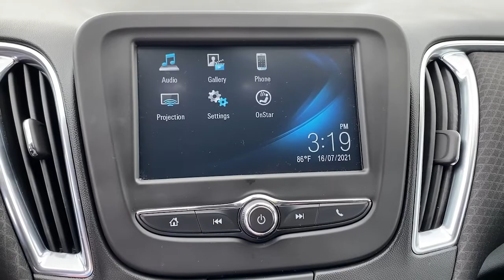2018 Chevrolet Malibu Overland Park, Lenexa, Shawnee Mission, Olathe KS, Kansas City, MO 4525A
Nightfall Gray Metallic Used 2018 Chevrolet Malibu 4dr Sdn LT w/1LT available in Overland Park, Kansas at Reed Chrysler Dodge Jeep Ram Overland Park. Servicing the Lenexa , Shawnee Mission, Olathe KS, Kansas City, MO area.
2018 Chevrolet Malibu 4dr Sdn LT w/1LT - Stock#: 4525A - VIN#: 1G1ZD5ST2JF138937

7020W Frontage Rd.

LT trim Nightfall Gray Metallic exterior and Jet Black interior. Clean. PRICE DROP FROM $18500 EPA 36 MPG Hwy/27 MPG City! Back-Up Camera Onboard Communications System Keyless Start Aluminum Wheels AUDIO SYSTEM CHEVROLET MYLINK RADIO ... ENGINE 1.5L TURBO DOHC 4-CYLINDER DI... TRANSMISSION 6-SPEED AUTOMATIC Edmunds.coms review says Our non-hybrid test car stopped from 60 mph in 113 feet excellent for a car in this class. Confident-feeling hybrid brakes are the best in the segment lacking the uneven pedal feel common to competitors. Non-Smoker vehicle. KEY FEATURES INCLUDE: Back-Up Camera Onboard Communications System Keyless Start. Chevrolet LT with Nightfall Gray Metallic exterior and Jet Black interior features a 4 Cylinder Engine with 160 HP at 5700 RPM*. OPTION PACKAGES: TRANSMISSION 6-SPEED AUTOMATIC (STD) ENGINE 1.5L TURBO DOHC 4-CYLINDER DI with Variable Valve Timing (VVT) (160 hp [119.3 kW] @ 5700 rpm 184 lb-ft torque [248.4 N-m] @ 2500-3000 rpm) (STD) AUDIO SYSTEM CHEVROLET MYLINK RADIO WITH 7 DIAGONAL COLOR TOUCH-SCREEN AM/FM STEREO with seek-and-scan and digital clock includes Bluetooth streaming audio for music and select phones; featuring Android Auto and Apple CarPlay capability for compatible phone (STD). EXPERTS CONCLUDE: Our non-hybrid test car stopped from 60 mph in 113 feet excellent for a car in this class. Confident-feeling hybrid brakes are the best in the segment lacking the uneven pedal feel common to competitors. -Edmunds.com. EXCELLENT VALUE: Reduced from $18500. BUY FROM AN AWARD WINNING DEALER: ***Your VALUES DRIVEN Family owned dealership in the Heart of Johnson County*** .